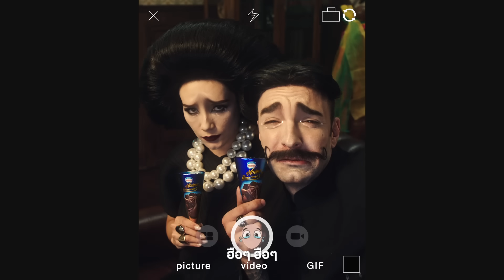EP2: Tales of A Dark – A Day Before A Dark: ตุ๊กตาทำพิษ เกือบสู่ขิตกลางบ้านดาร์ก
Tales of A Dark ภูมิใจเสนอ EP.2 A Day before A Dark
เดลิเวอรี่หนุ่มหน้ามนคนเดิมต้องกลับมาส่งไอติม
Nestle Extreme Dark Chocolate Fudge Brownies Cone
ให้กับครอบครัวดาร์กที่ไม่มีเพื่อนบ้านคนไหนมาคบ
ทำให้เขารู้สึกสงสารอยากจะช่วยเหลือครอบครัวนี้
แต่ความสงสารของเขานี้แหละ ที่จะทำให้เขาต้องเอาตัวเองไปอยู่ในจุดอันตรายอีกครั้ง